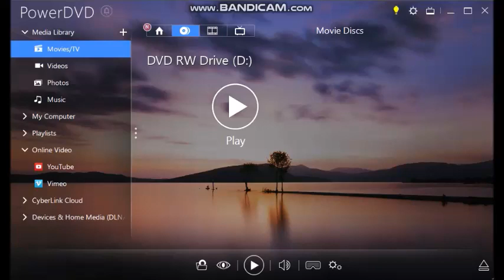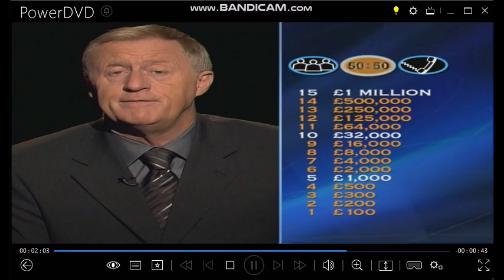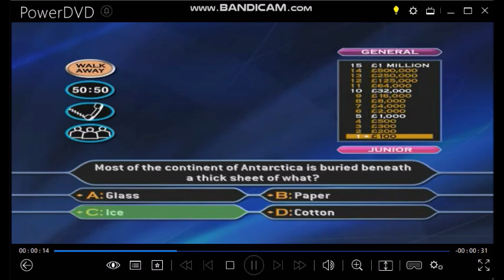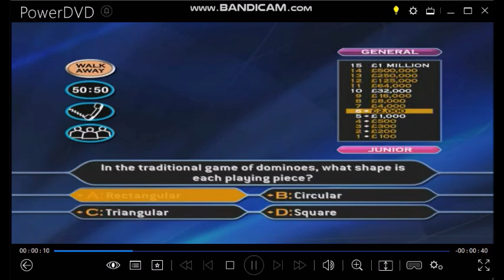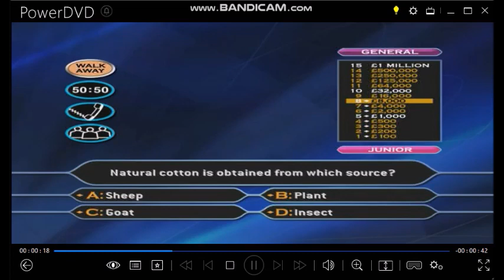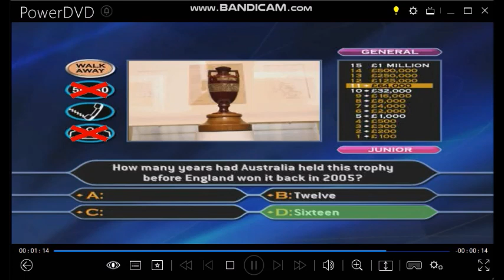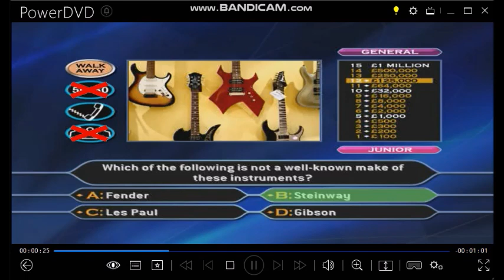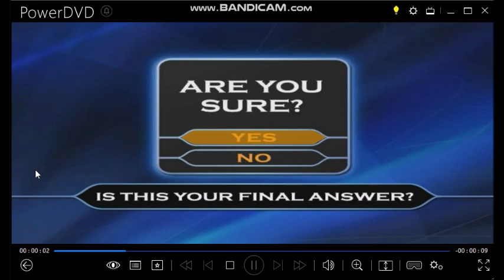WWTBAM Family Entertainment Edition DVD Game 19 of 30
General Knowledge
Entertainment
Sport
All have to do then is to answer the 15 questions that stand between you and a virtual one million pounds. As always, you can walk away at anytime and there are the usual three lifelines available to you. Ask The Audience, 50-50 and Phone-a-friend.